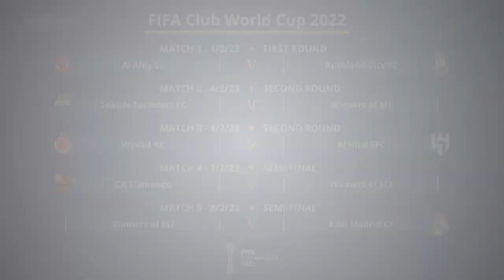نتائج قرعة كاس العالم للاندية 2022 بالرباط 🔥🔥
كاس العالم للاندية
كأس العالم للاندية 2023
كأس العالم للاندية 2022
كاس العالم للاندية 2023 الفرق المشاركة
اسماء الفرق المشاركة في كأس العالم للأندية 2023
كاس العالم للاندية قرعة
الاهلي
مباريات الاهلي في كاس العالم للاندية
الوداد المغربي
الاهلي وريال مدريد
موعد مباراة الاهلي واوكلاند سيتي
اوكلاند سيتي والاهلي
الاهلي واوكلاند سيتي
اوكلاند سيتي
الهلال والوداد
الوداد والهلال
الهلال السعودي